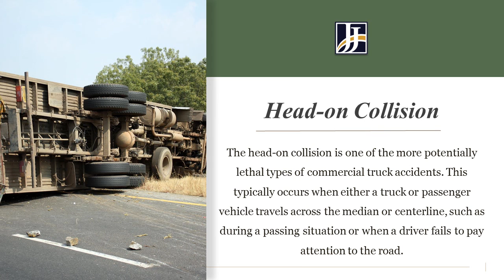Five Common Types of Fatal Truck Accidents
Truck accidents are among the most serious commercial vehicle crashes that can occur on Dallas roads. Understanding how and why an accident occurred is important for any crash victim wishing to seek compensation in an injury claim. Have you or a loved one been seriously injured in a truck accident in the greater Dallas area? Have you lost a family member in a fatal truck accident? contact a Dallas truck accident lawyer Julie Johnson at the Law Office of Julie Johnson, PLLC. She is prepared to help fight for fair compensation to address medical bills, lost wages, and other losses.